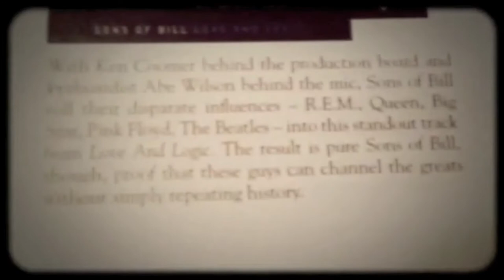Platinum Rush Video Blog #1 — Sons of Bill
Exclusively on Acoustic Nation, we're bringing you a video blog series by Grammy-winning songwriter and filmmaker, Scot Sax.

His documentary film, "Platinum Rush," is now entering into film festivals. The film has Scot interviewing songwriters like Eric Bazilian, Diego Garcia, Steve Forbert, Julie Gold, Lisa Loeb and a host of others asking them *what* drives them to write songs. It uncovers so many things about creating and art and career trajectories.

To keep up the momentum Scot has started taking to the streets of Nashville (where he lives with his cardiologist/musician wife, Suzie Brown) to continue to conduct a series of interviews with musicians about songwriting. And that's where you come in.

So sit back, relax and get inside a songwriter's head...or two!